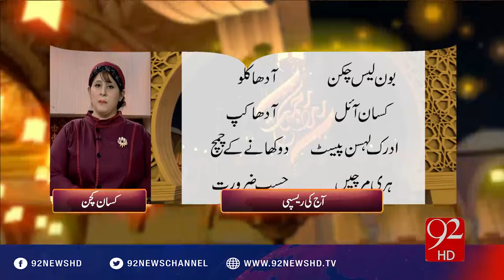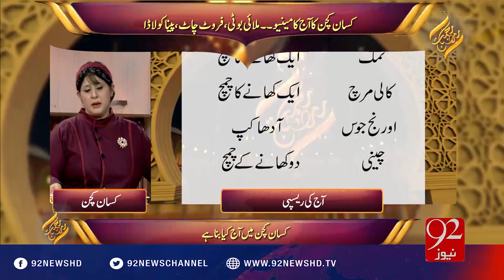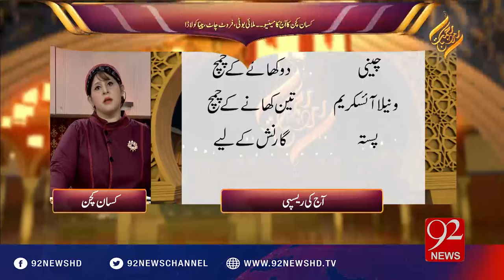Rehmat E Ramzan (Aftar Transmission) - 16-06-2016 - 92NewsHD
watch Rehmat E Ramzan (Aftar Transmission) with Natasha Ali on 92NewsHD